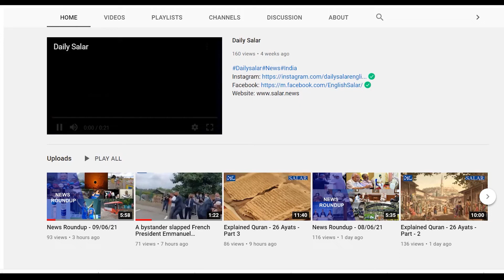Population Regulation Bill